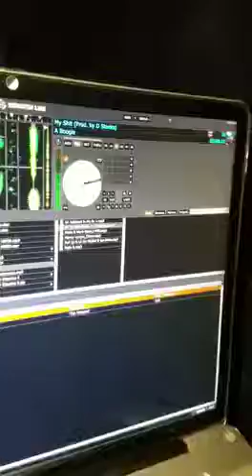Dj big Jeff